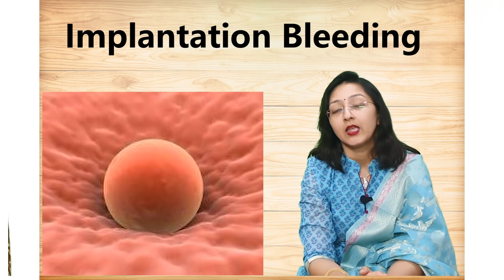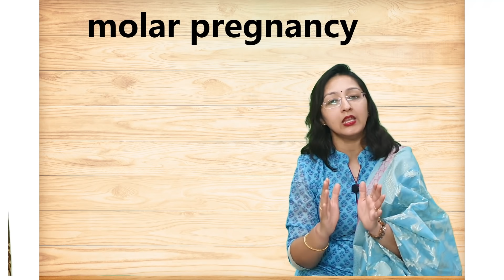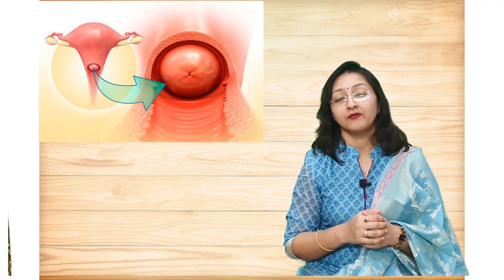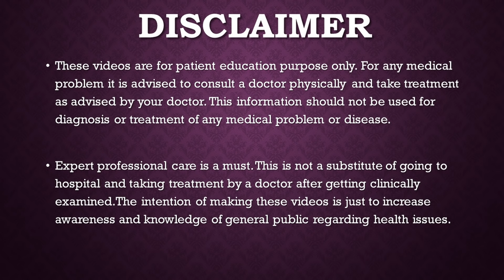BLEEDING or SPOTTING IN EARLY PREGNANCY प्रेगनेंसी में ब्लीडिंग होना - कारण और इलाज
In this video Dr Dipti Jain explains in detail about various causes of bleeding in early months of pregnancy and the treatment for it
Causes can be
Implantation Bleeding
Ectopic Pregnancy etc
Is bleeding/spotting in Pregnancy a matter of concern
इस वीडियो में डॉ दीप्ति जैन गर्भावस्था के शुरुआती महीनों में रक्तस्राव के विभिन्न कारणों और इसके उपचार के बारे में विस्तार से बताती हैं
कारण हो सकते हैं
प्रत्यारोपण के बाद होने वाला रक्तस्राव
क्या गर्भावस्था में ब्लीडिंग/स्पॉटिंग चिंता का विषय है?

Consultant Gynaecologist
Advance Hospital
Ahmedabad